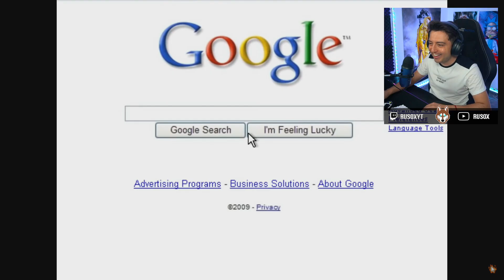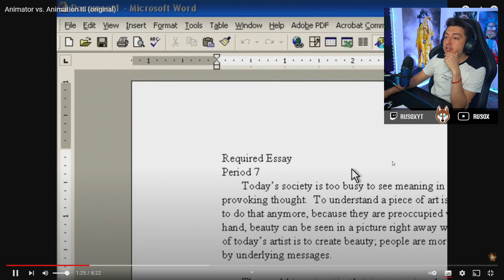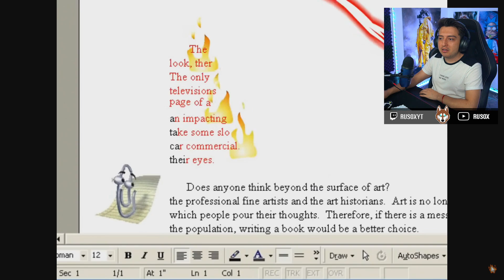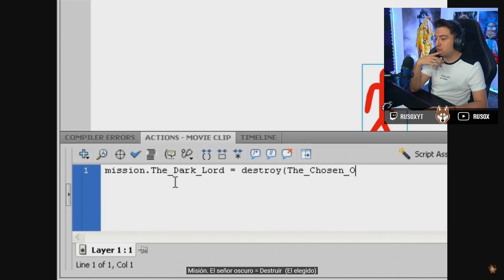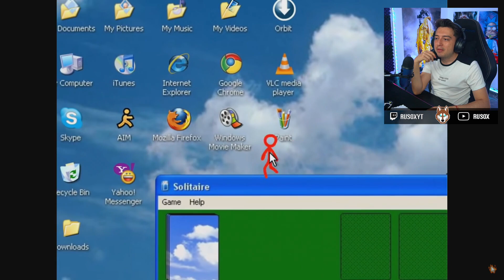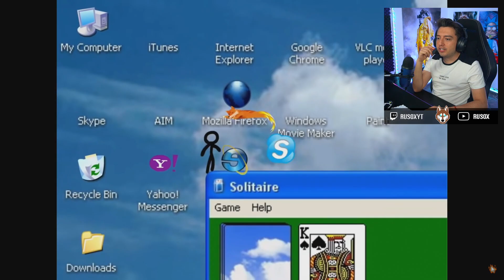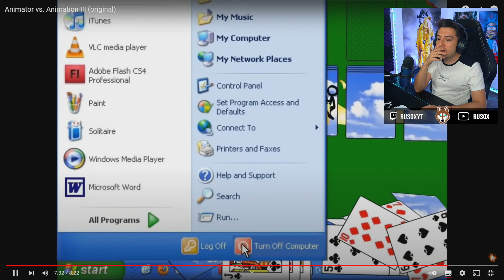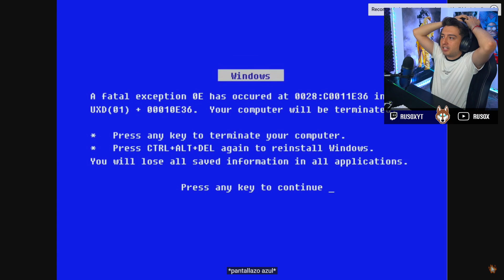RusoX reacciona Animator vs. Animation III (original)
Este video salió en directo por Twitch/RusoX